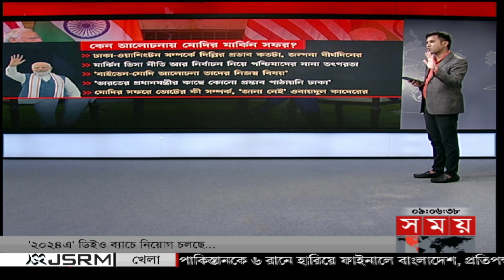দেশের রাজনীতিতে কেন মোদির মার্কিন সফর নিয়ে জল্পনা? | BD Political News | Somoy News Analysis